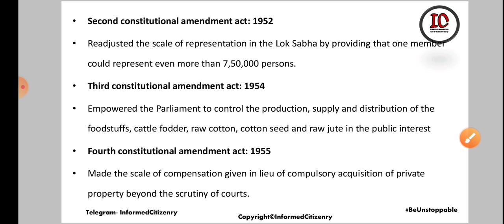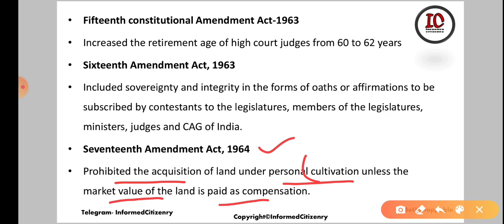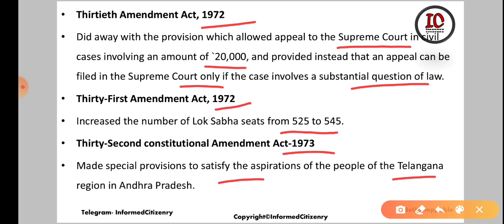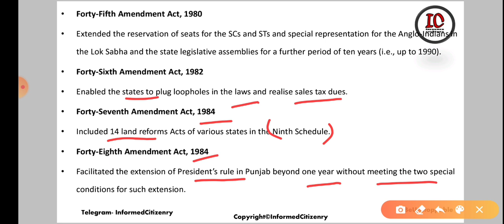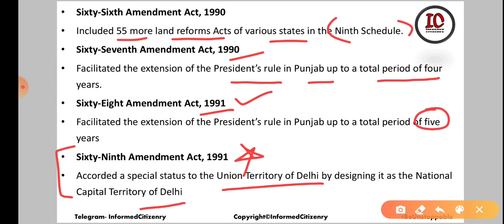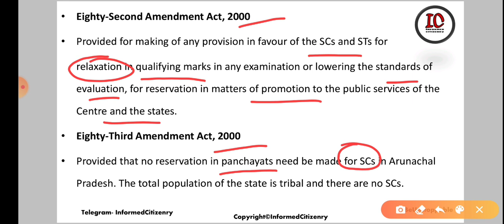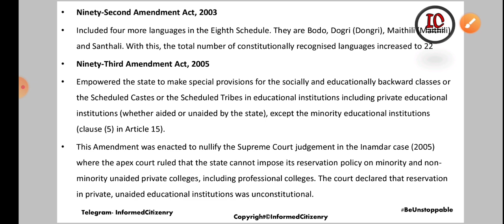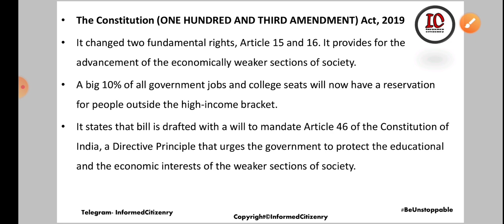COMPLETE LIST OF CONSTITUTIONAL AMENDMENTS भारतीय संविधान के संशोधनों की सूची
[UPSC/SSC/IBPS/MPPSC/BPSC/UPPCS/GPSC/MPSC/JPSC/RPSC/CGPSC/NETJRF]

Unacademy - Astha Jhariya

FOLLOW ME ON UNACADEMY ---  ASTHA JHARIYA